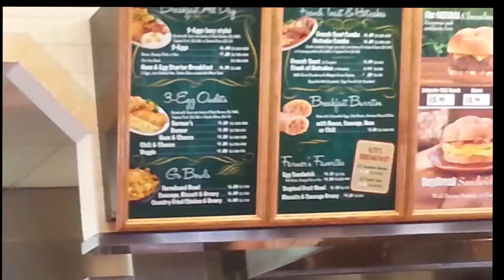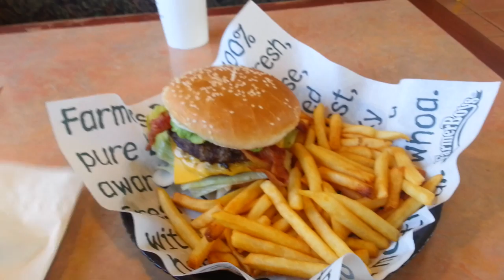VLOG # 140 - Restauracja Farmer Boys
Krotki filmik z wizyty w restauracji Farmer Boys.